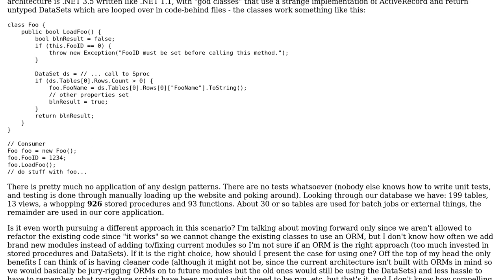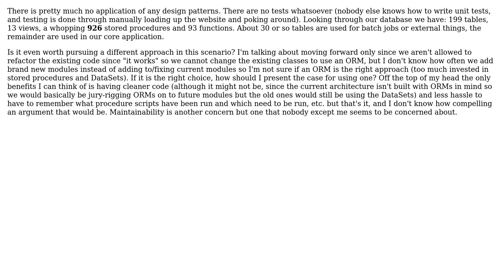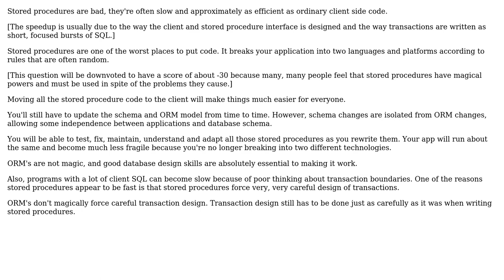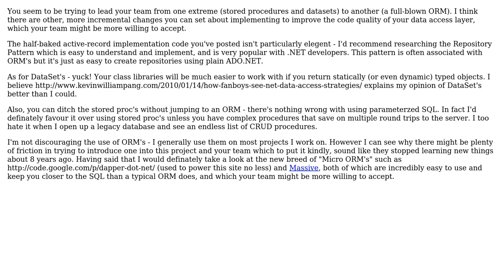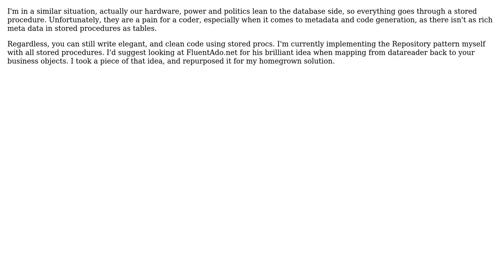Software Engineering: How to suggest using an ORM instead of stored procedures? (6 Solutions!!)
Software Engineering: How to suggest using an ORM instead of stored procedures?

With thanks & praise to God, and with thanks to the many people who have made this project possible! | Content (except music & images) licensed under CC BY-SA | Music | Images & others | With thanks to user Wayne Molina user sunwukung user S.Lott user Shiraz Bhaiji user richeym user Justin user gbjbaanb user Gan and the Stack Exchange Network Trademarks are property of their respective owners. You are responsible for your own actions.